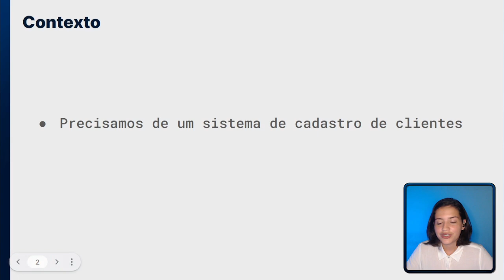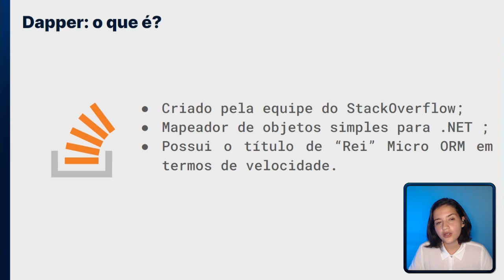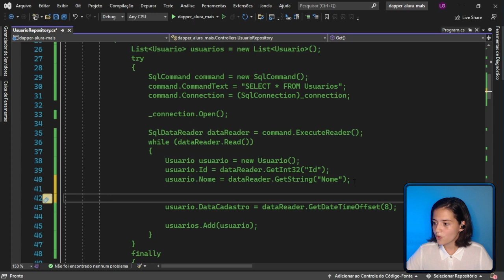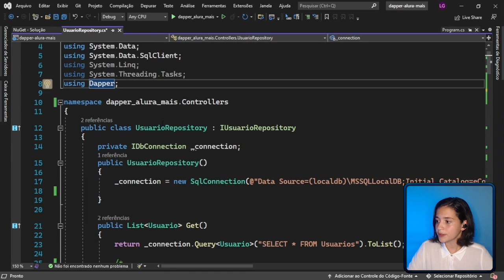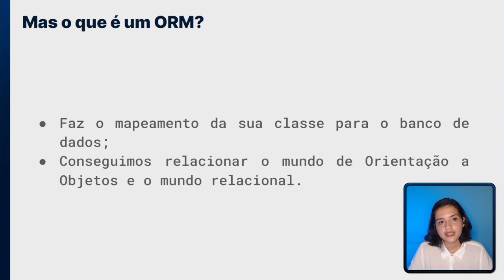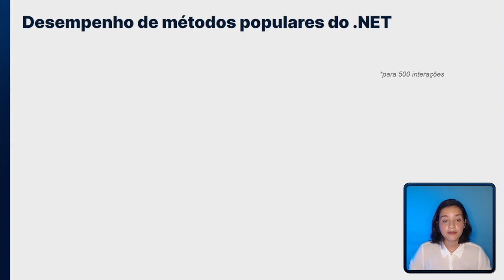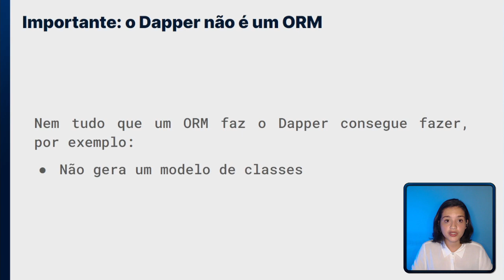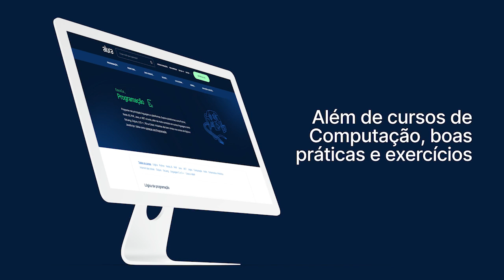O que é o Dapper?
Afinal, o que é o Dapper? 🤔

Neste Alura+ a Larissa Gabriela, Instrutora na Escola de Programação aqui na Alura, ensina a você o que é e como funciona este Objetivo de Mapeamento Relacional (ou ORM - Object Relational Mapper, em inglês) criado pela StackOverflow. Vem com a gente? 😜

✅ Curtiu? Conheça a Escola de Programação da Alura 💻